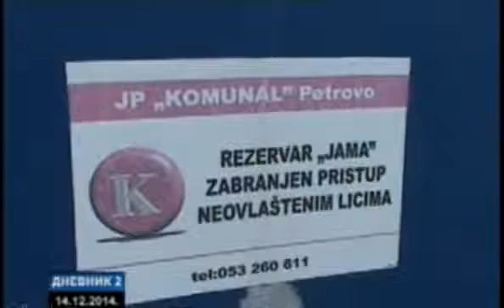Petrovo: Voda zagađena živom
Agencija za bezbjednost hrane BiH saopštila je da voda u opštini Petrovo, tačnije na izvorištu Jama, sadrži 20 puta veću količine žive od dozvoljene.

Nadležni u ovoj opštini kažu da su odmah po prijemu informacije isključili iz sistema vodosnabdijevanja ovo izvorište, odakle se vodom snabdijevaju ustanove u kojima je vršeno uzorkovanje vode.

Upozorenje je stiglo i za pojedina izvorišta u Maglaju, Doboju, Šamcu i Brčkom. Stanovnike Petrova uznemirila je ova informacija. In this video I give a full in depth tour of the new video available.